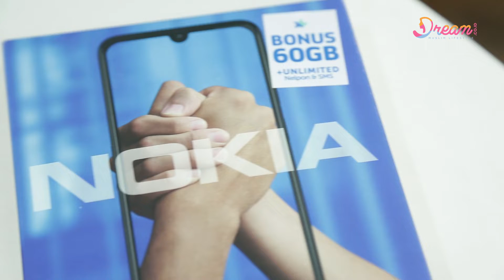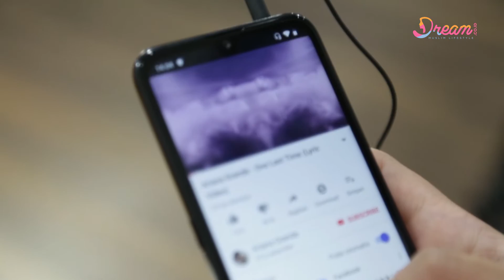Kesan Pertama Hijabers Menggenggam Sang Legenda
DREAM.CO.ID - Yuk, intip Faza Faqiha Taqwa, finalis Dream Inspiring Woman 2018 mereview dan unboxing handphone yang mereknya sudah melegenda banget di Indonesia, yaitu Nokia 2.2